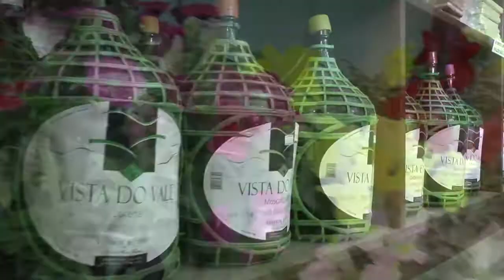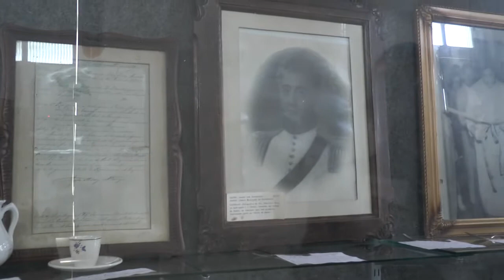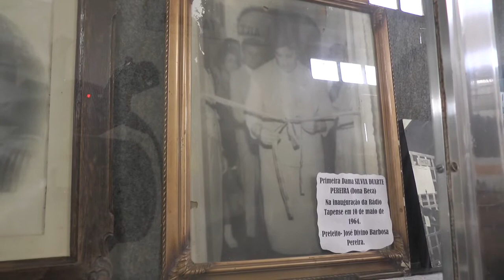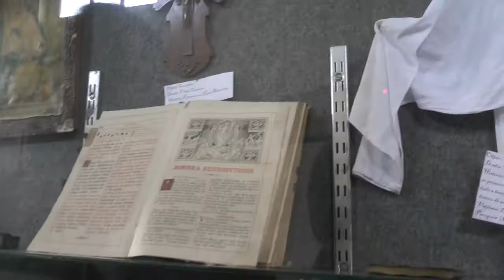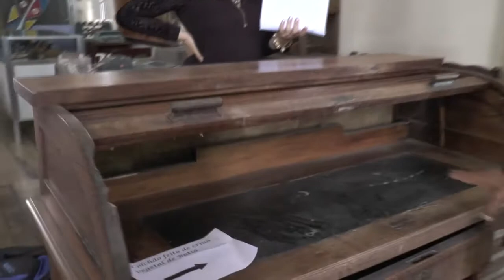CONHEÇA O MUSEU DA CASA DE CULTURA DE TAPES.